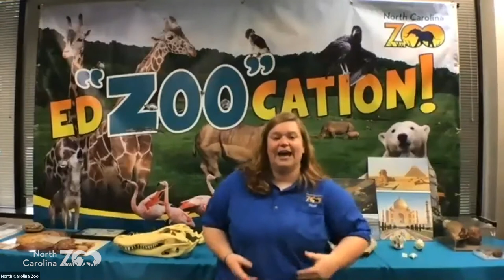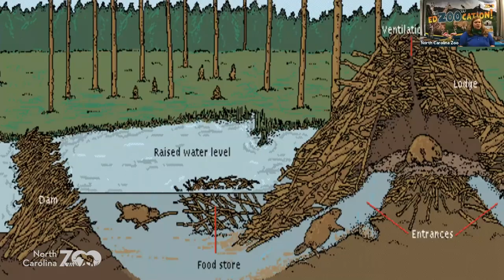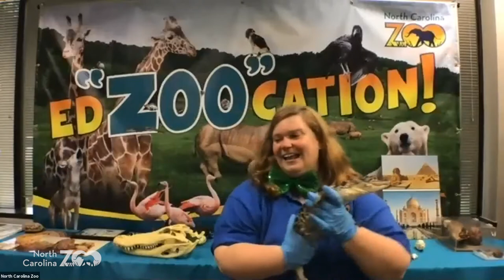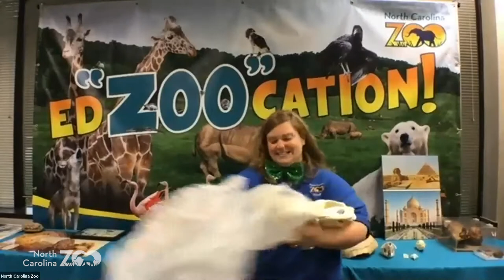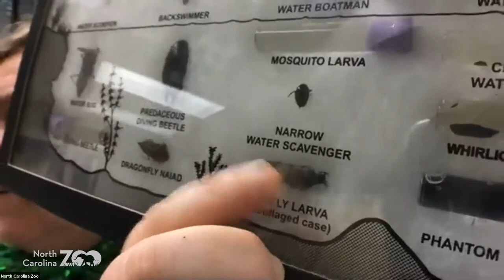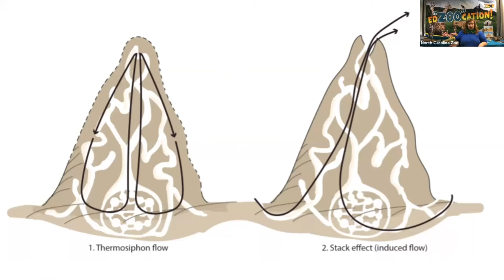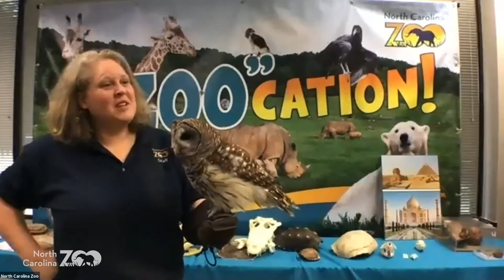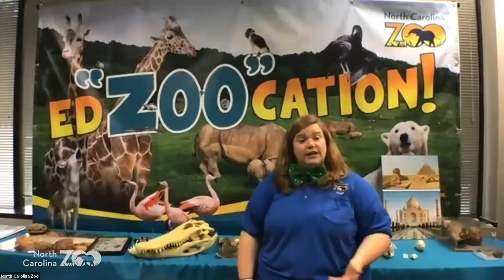Zoo Classroom: Animal Architects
Discover some of the creative ways animals build their homes, nests, or community housing. Learn how we can help protect habitats so these crafty critters can continue to be amazing architects!